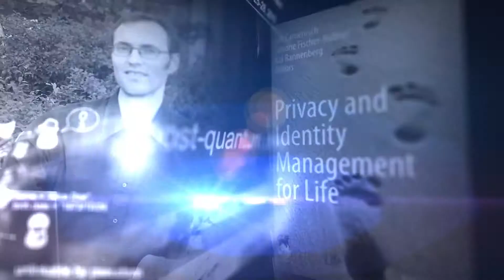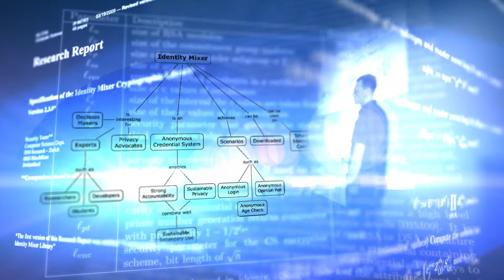Jan Camenisch receives 2013 IEEE Computer Society Technical Achievement Award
The IEEE Computer Society presented its 2013 Technical Achievement Award to Jan Camenisch for pioneering theoretical work on privacy-enhancing cryptographic protocols and leadership in their practical realization.  The Technical Achievement Award honors outstanding and innovative contributions to computer and information science and engineering, usually within the past 10 years. Dr. Camenisch accepted his award at the Computer Society's 12 June 2013 awards ceremony in Seattle, Washington.

Jan Camenisch is a researcher and project leader at IBM Research -- Zurich.  His research interests include public key cryptography; cryptographic protocols, in particular those supporting privacy and anonymity; practical secure distributed computation; and privacy-enhancing technologies.